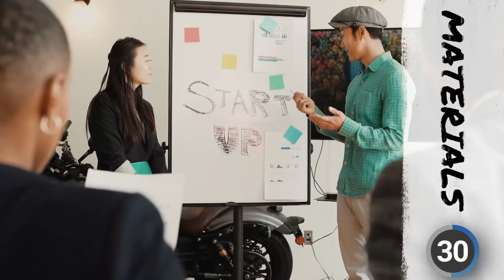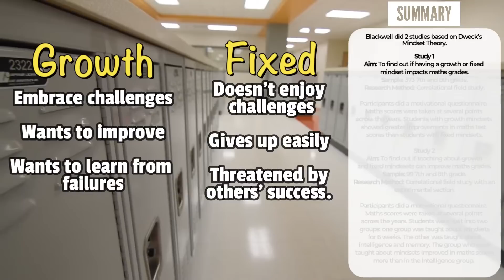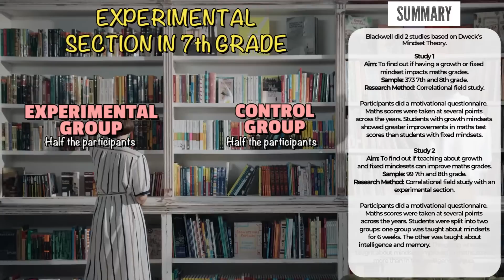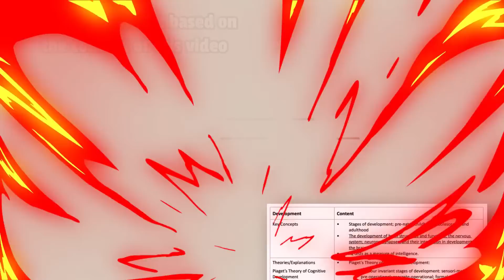BLACKWELL ET AL | Developmental Psychology | GCSE OCR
Google Drive with FREE Resources, including a study summary sheet you can use as your follow this video!

I will be posting more videos running through topics in OCR GCSE Psychology, including every topic in the course as well as helpful advice for writing 13 markers and other exam technique videos -  subscribe for more help!

NOTE: I will always try to cover as much as I can in one video but I can't guarentee that I can cover EVERYTHING in the topic videos as I am limited on time.